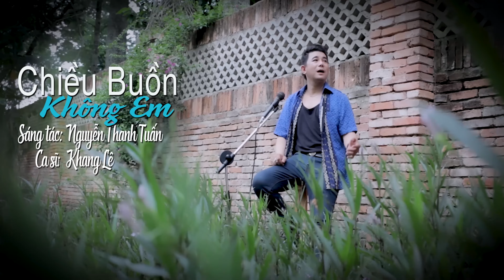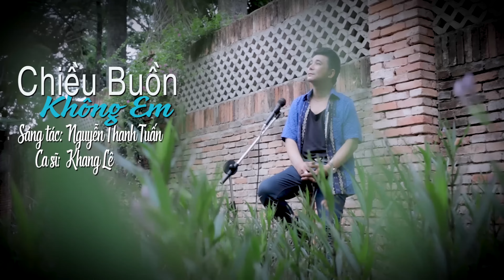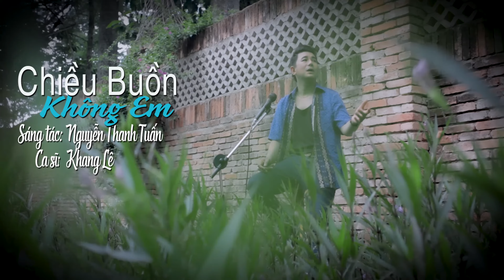SINH LÃO BỆNH TỬ - KHANG LÊ | LK Disco Sôi Động Mới Nhất 2023 Nghe Cực Đã